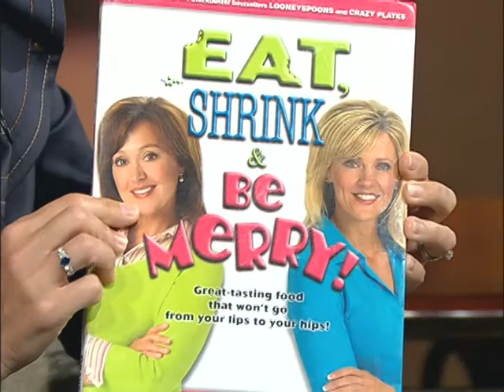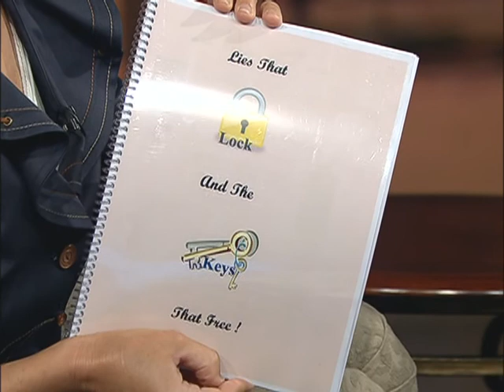Searching For Truth In All The Wrong Places - 2/2 - Sue Smith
Rhonda Glenn interviews Sue Smith about constantly searching for truth and the dark places it led her to before finding it.
Sue Smith
Designer - Locks & Keys Healing Ministry